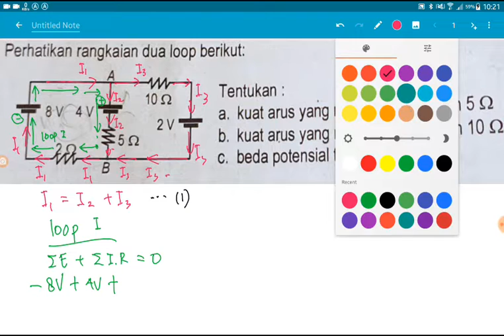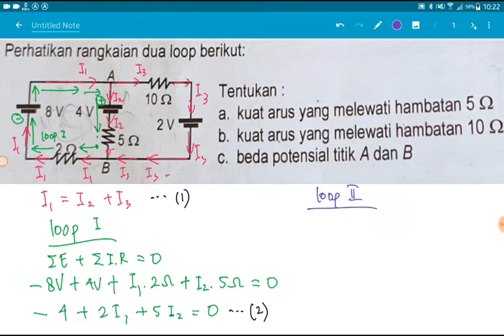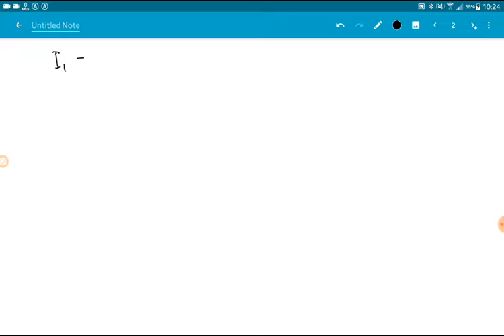menghitung kuat arus melewati hambatan 5 ohm, 10 ohm dan beda potensial titik a dan b, dua loop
Perhatikan rangkaian dua loop berikut :
Tentukan
A. Kuat arus yang melewati hambatan 5 ohm
B. Kuat arus yang melewati hambatan 10 ohm
C. Beda potensial titik a dan b